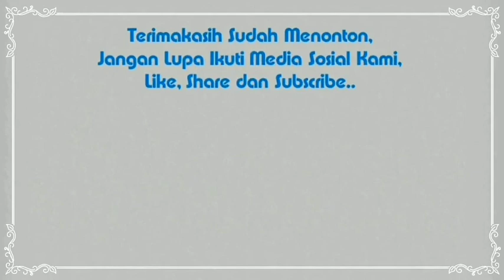Diantara Janji Allah di Dalam Al Qur'an | Ust. Mukti Ali Abdul Karim, Lc.